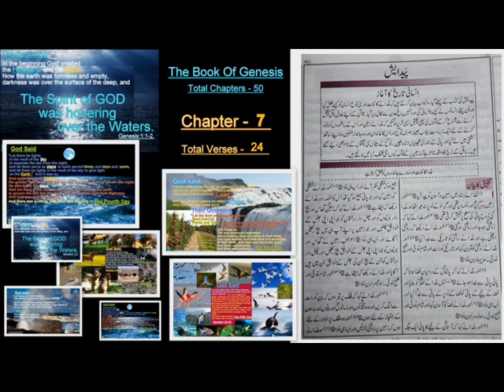The Book Of Genesis Chapter - 07 ... پَیدایش کی کِتاب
TheOldTestament - عہدِ عتیق‘ahd ‘atíq
TheBookOfGenesis..پَیدایش ​کی کِتاب (Paidáish)-Ch50
TheBookOfExodus..خُرُوج ​کی کِتاب (Khurúj)-Ch40
TheBookOfLeviticus..احبارکی کِتاب (Ahbár)-Ch27
TheBookOfNumbers..گِنتی کی کِتاب (Gintí)-Ch36
TheBookOfDeuteronomy..اِستِثنا کی کِتاب (Istisná)-Ch34
(Historical Books)-تواریخی کِتابیں Tawarikhí Kitaben
TheBookOfJoshua..یشُوع کی کِتاب (Yashú‘)-Ch24
TheBookOfJudges..قُضاۃ کی کِتاب (Quzát)-Ch21
TheBookOfRuth..رُوت کی کِتاب (Rút)-Ch04
TheBookOf1Samuel..سمُوئیل کی کِتاب (Samúel-1)-Ch31
TheBookOf2Samuel..سمُوئیل کی کِتاب (Samúel-2)-Ch24
TheBookOf1Kings..۔سلا طِین کی کِتاب Mulúk (Salátín)-Ch22
TheBookOf2Kings..۔سلا طِین کی کِتاب Mulúk (Salátín)-Ch25
TheBookOf1Chronicles..توارِیخ کی کِتاب Akhbár (Tawáríkh)-Ch29
TheBookOf2Chronicles..توارِیخ کی کِتاب Akhbár (Tawáríkh)-Ch36
TheBookOfEzra..عِزرا کی کِتاب(‘Azrá)-Ch10
TheBookOfNehemiah..نحمیاہ کی کِتاب (Nahamiyáh)-Ch13
TheBookOfEsther..آستر کی کِتاب (Ástar)-Ch10
Wisdom Books-حِکمَت کی کِتابیں Hikmat kí Kitáben
TheBookOfJob..ایُوّب کی کِتاب (Aiyúb)-Ch42
TheBookOfPsalm..زبُور کی کِتاب Mazámír (Zabúr)-150
TheBookOfProverbs..اَمثال کی کِتاب (Amsál).Ch31
TheBookOfEcclesiastes..واعِظ کی کِتاب (Wá‘iz).Ch12
TheBookOfSongofSolomon..غزلُ الغزلات کی کِتاب(Ghazalu’l Ghazalát)Ch08
Prophets-نُبوّت کی کِتابیں Nubuwwat kí kitáben
(Major prophets) انبیاء کُبریٰ Ambiyá Kubrá
TheBookOfIsaiah..یسعیاہ کی کِتاب Ch66
TheBookOfJeremiah..یرمیاہ کی کِتاب Ch52
TheBookOfLamentations..نَوحہ کی کِتاب Ch05
TheBookOfEzekiel..حِزقی ایل کی کِتاب Ch48
TheBookOfDaniel..د انی ایل کی کِتاب Ch12
(Minor prophets) انبیاء صُغریٰ Ambiyá  Sughrá
TheBookOfHosea..ہوسِیع کی کِتاب Ch14
TheBookOfJoel..یُوایل کی کِتاب Ch03
TheBookOfAmos..عامُوس کی کِتابCh09
TheBookOfObadiah..عبد یاہ کی کِتابCh01
TheBookOfJonah..یُوناہ کی کِتاب Ch04
TheBookOfMicah..مِیکاہ کی کِتاب Ch07
TheBookOfNahum..ناحُوم کی کِتاب Ch03
TheBookOfHabakkuk..حبقُّوق کی کِتاب Ch03
TheBookOfZephaniah..صفنیاہ کی کِتاب Ch03
TheBookOfHaggai..حجَّی کی کِتاب Ch02
TheBookOfZechariah..زِکریاہ کی کِتاب Ch14
TheBookOfMalachi..ملاکی کی کِتاب Ch04

TheNewTestament-عہدِ جدید - ‘ahd Jadíd
The Gospels -انجیلِ مُقدّس - Injíl I Muqaddas
TheGospelOfMatthew-متّی کی انجیل
TheGospelOfMark-مرقس کی انجیل
TheGospelOfLuke-لُوقا کی انجیل
TheGospelOfJohn-یُوحنّا کی انجیل
ActsOftheApostles-رسولوں کے اعمال
LetterOfPaultotheRomans-رومیوں کے نام پولوس رسول کا خط
LetterOfPaultothe1Corinthians-کرنتھیوں کے نام پولوس رسول کا پہلا خط
LetterOfPaultothe11Corinthians-کرنتھیوں کے نام پولوس رسول کا دوسرا خط
LetterOfPaultotheGalatians-گلتیوں کے نام پولوس رسول کا خط
LetterOfPaultotheEphesians--اِفسیوں کے نام پولوس رسول کا خط
LetterOfPaultothePhilippians-فِلپّیوں کے نام پولوس رسول کا خط
LetterOfPaultotheColossians-کُلسِّیوں کے نام پولوس رسول کا خط
LetterofPaultothe1Thessalonians-تھِسّلُنیکیوں کے نام پولوس رسول کا پہلا خط
LetterofPaultothe2Thessalonians-تھِسّلُنیکیوں کے نام پولوس رسول کا دوسرا خط
LetterofPaultothe1Timothy-تِیمُتھِیُس کے نام پولوس رسول کا پہلا خط
LetterofPaultothe2Timothy-تِیمُتھِیُس کے نام پولوس رسول کا دوسرا خط
LetterOfPaultotheTitus-طِطُس کے نام پولوس رسول کا خط
LetterOfPaultothePhilemon-فِلیمون کے نام پولوس رسول کا خط
LettertotheHebrews-عِبرانیوں کے نام کا خط
LetterofJames-یعقُوب کا عام خط
LetterOf1Peter-پطرؔس کا پہلا عام خط
LetterOf2Peter-پطرؔس کا دوسرا عام خط
LetterOf1John-یُوحنّا کا پہلا عام خط
LetterOf2John-یُوحنّا کا دوسرا خط
LetterOf3John-یُوحنّا کا تیسرا خط
LetterofJude-یہُوداہ کا عام خط
TheBookOfRevelation-یُوحنّا عارف کا مُکاشفہ